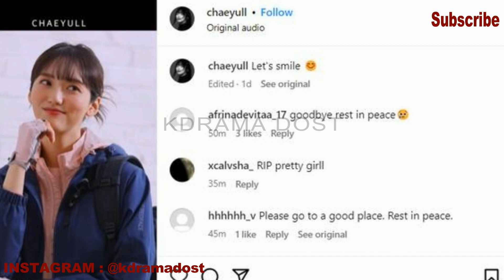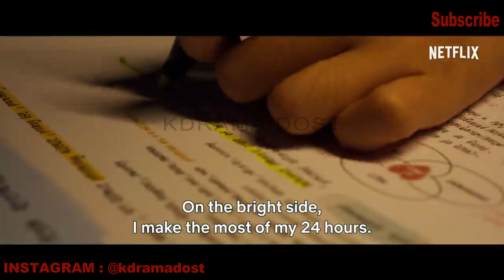Korean Actress Jung Chae yul suddenly passed away at 26 😭 Zombie Detective star JUNG CHAE YUL dead